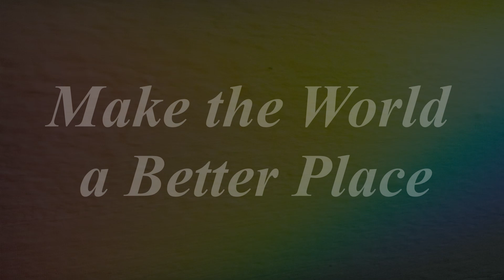SCX#137: Crazy sylvester (100% free music for video makers, cobain guitar, elman, gold )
Need music for video?↓↓↓
You can use our music and remember:

Use:  SCX/Electricman
Album: Light forever (Elman CD)
Track: 05

Level: gold
Genre: cobain guitar, elman,

Notes: N/A